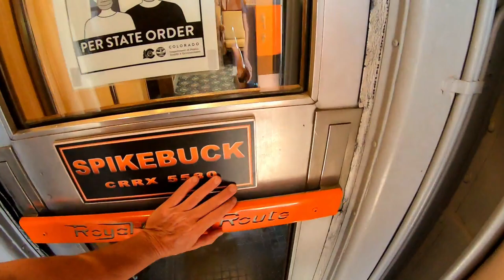Great Sand Dune NP and Royal Gorge Route Railroad | Riding The Train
Great Sand Dune NP and Royal Gorge Route Railroad | Riding The Train!  In this video, Dan and I head to the Great Sand Dunes National Park before we take an exciting ride on the Royal Gorge Route train to see the Royal Gorge Bridge.

50' foot Solar Panel Extension Cables